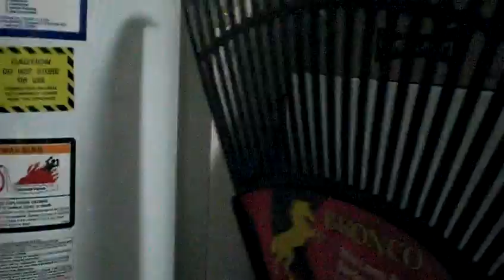Workin' on the Backyard